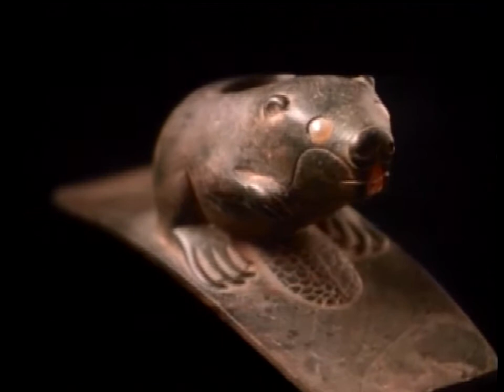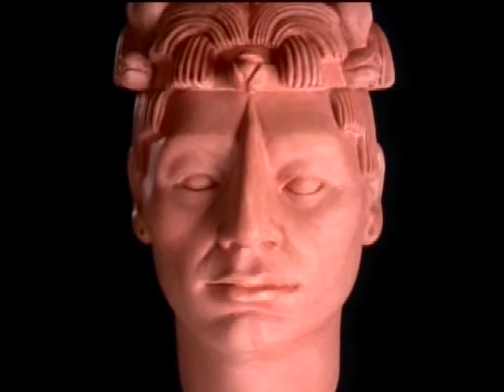500 NATIONS PART 1 (3/7)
500 NATIONS